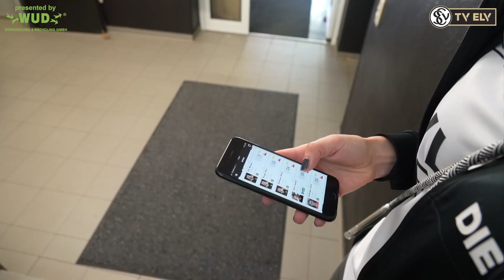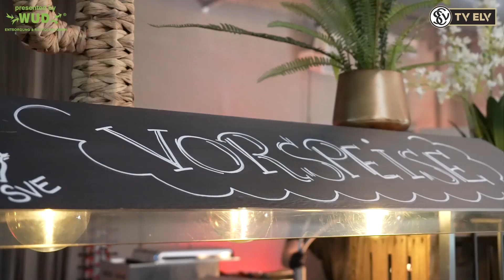Aufstieg und Meisterschaft SV Elversberg / Saison 2021/2022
Den 14. Mai 2022 werden wir niemals vergessen... Meisterschaft in der Regionalliga Südwest, Aufstieg in die 3. Liga. Wir nehmen euch mit, beim finalen Saisonspiel gegen den FC Homburg, beim 2:0-Sieg, bei den schönsten Emotionen. Wir waren für euch auch hinter den Kulissen, auf der Tribüne, im Block, im VIP-Bereich, bei der Mannschaft in der Kabine. Noch einmal zum Genießen... I'm loving angels instead.